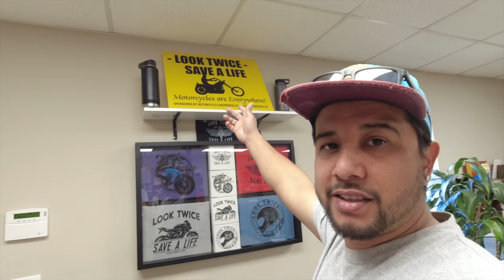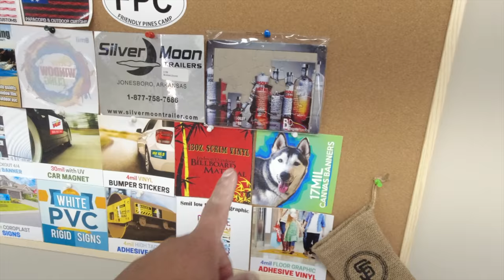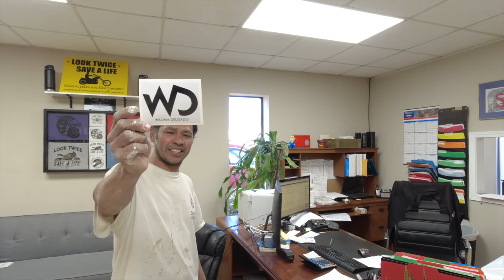camisas de William Delgado primera impresion